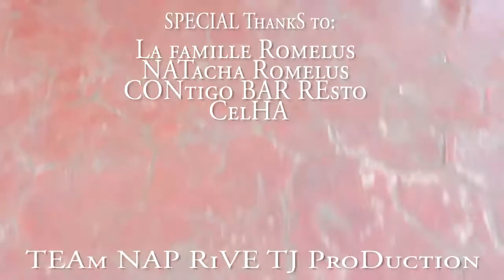Wood and Da - Banm Fon Kou Tou (K-Naval 2016) Official Video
Jérémie Communication veut que la culture Jérémienne se réveille de son éternel sommeil.